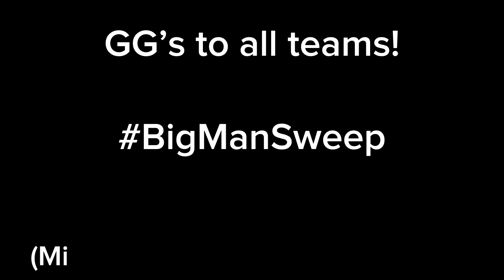Big Man Sweep.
The biggest sweep in Splatoon history. Team White Chocolate won by a landslide! (Psst, the best chocolate is Milk Chocolate)

BIG MAN BIG MAN BIG MAN